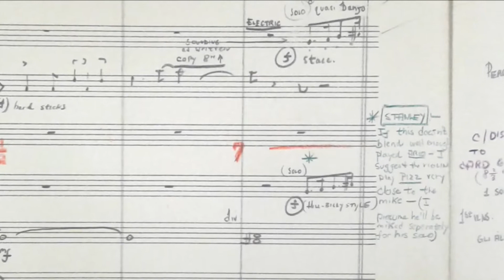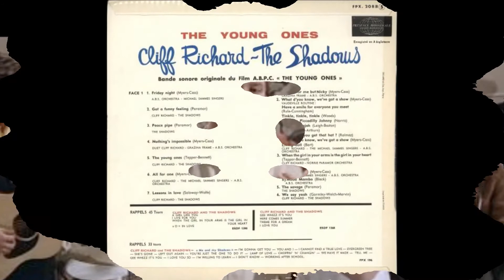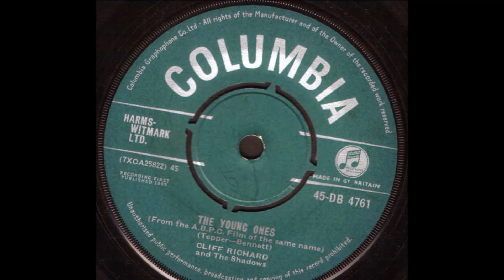'THE YOUNG ONES' cover played by Clive Aspinall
The Young Ones is a 1961 British film musical, directed by Sidney J. Furie and starring Cliff Richard, Robert Morley as his character's father, Carole Gray as his love interest, and the Shadows as his band. The screenplay was written by Peter Myers and Ronald Cass, who also wrote most of the songs. Herbert Ross choreographed the dance scenes.
Although Cliff had appeared in two pictures prior, The Young Ones was his first major film in a string of musical films including Summer Holiday and Wonderful Life. Its soundtrack spawning numerous hits including the title track.

The film was produced by the Associated British Picture Corporation and shot at their Elstree Studios. It had its World Premiere on 13 December 1961 at the Warner Theatre in London's West End.

For the intro, I used my Sigma Electric Acoustic guitar and for the main tune, I used my Fender Autograph Satratocaster on the bridge pickup (DiMarzio FS1) into -- Caline 10 Band EQ  --  Yamaha Magicstomp programmed with Echotappers effects (patch U23 – Meazzi)  --  2 Joyo AC Tones (stereo)  -- Boss NS-2 Noise Suppressors  --  Steinberg UR22 MkII Interface  --  Mixcraft DAW.

This is a non-profit video made solely for the purpose of study, review or critical analysis purposes only. The video is made solely for the purposes of study, review or critical analysis purposes only.